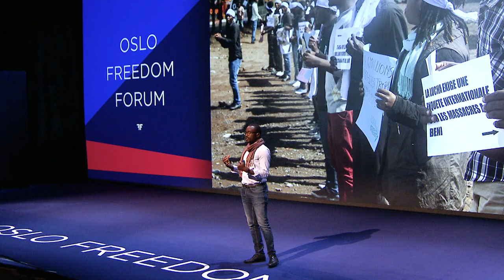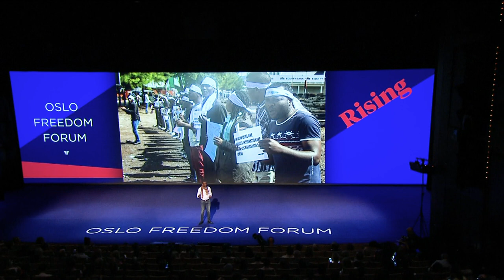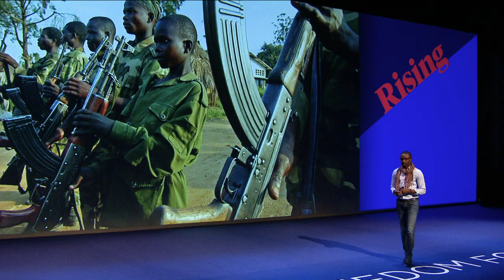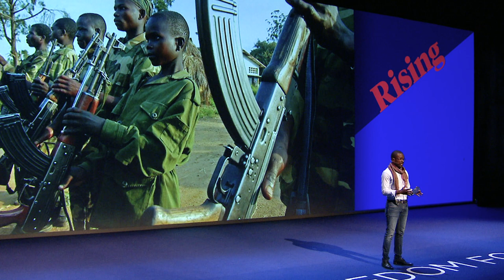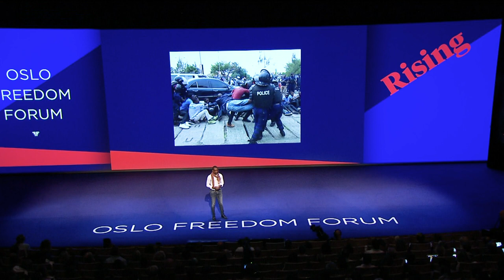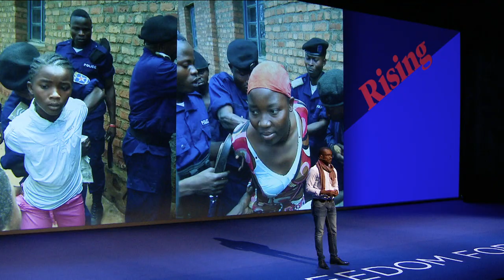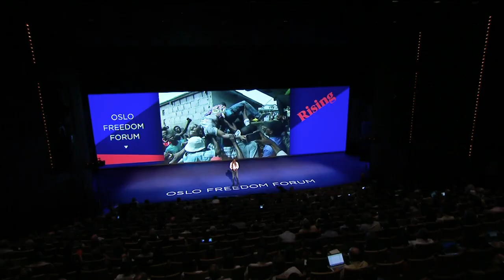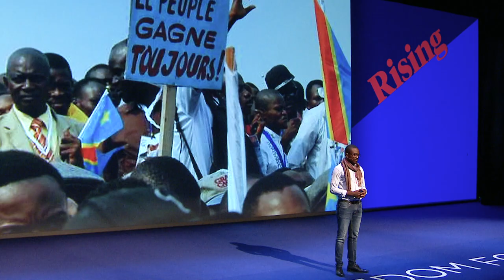Fred Bauma | The Power of Nonviolence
Known among activists as "Congo's Gandhi," Fred Bauma has spent the last six years promoting democracy in his country through nonviolent protest. Bauma and other members of his youth organization, LUCHA, have been repeatedly abused and imprisoned for challenging President Joseph Kabila's corrupt administration. Bauma shares how these experiences have only bolstered his determination to see the Democratic Republic of the Congo live up to its name. The Oslo Freedom Forum is a global event series presented by the Human Rights Foundation (HRF).